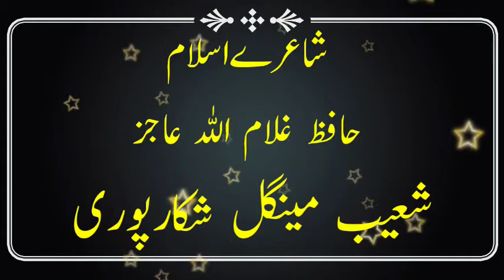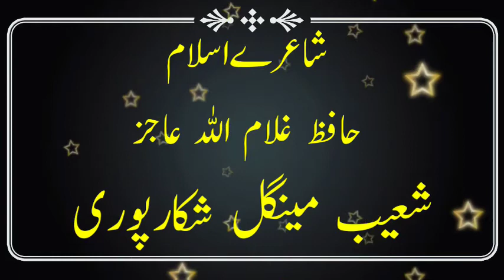Hafiz Ghulam Ullah Ajiz I نی اس کلان مہربان جمعیت علمائے اسلام